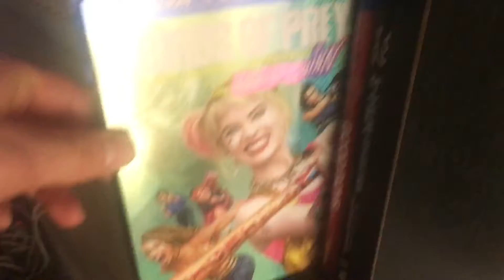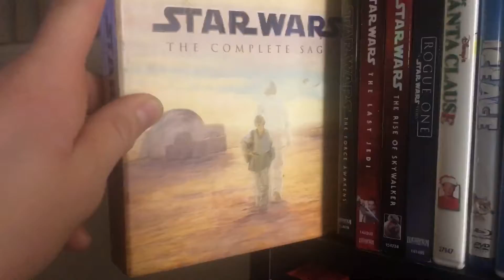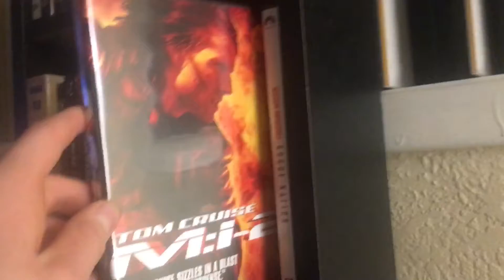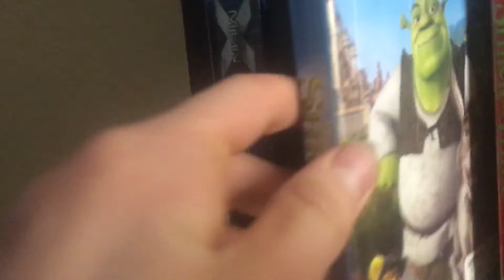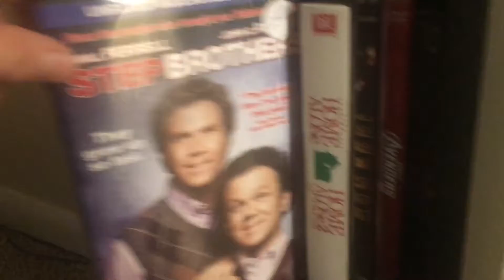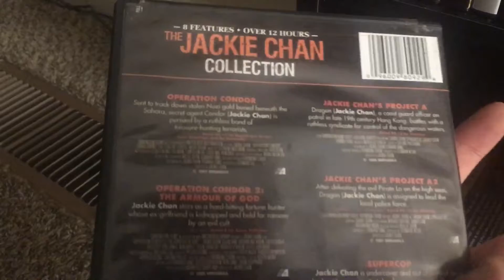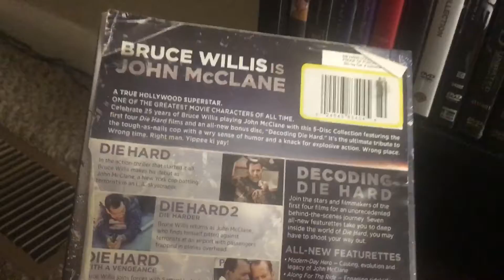Showing you guys my movie collection at my Dad’s house!!!!!!!!!!!!